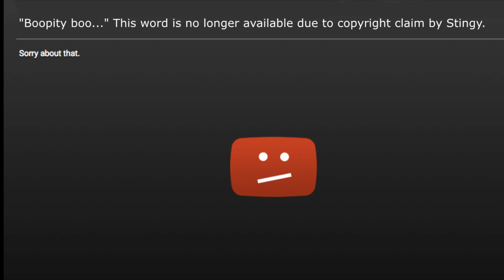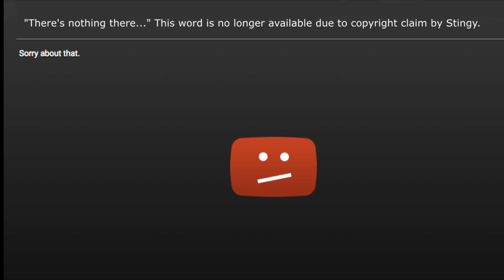The spooky song but Stingy claims everything.